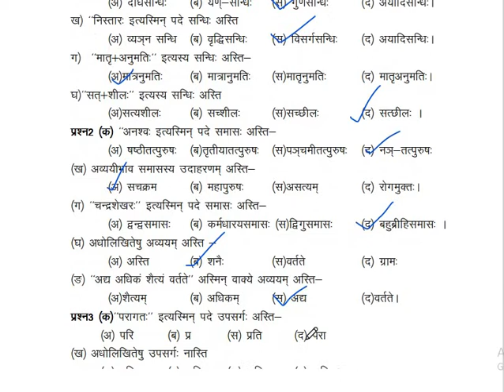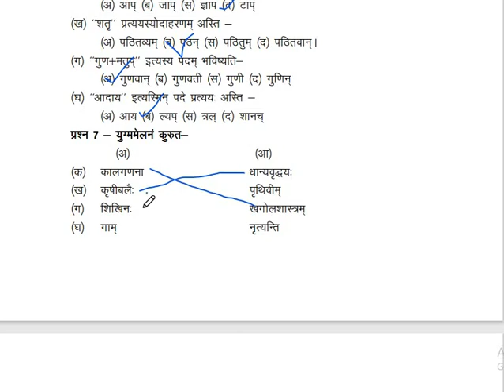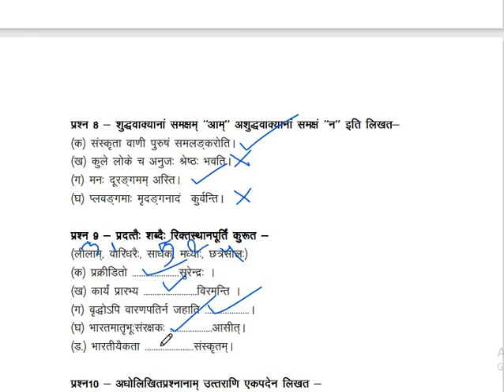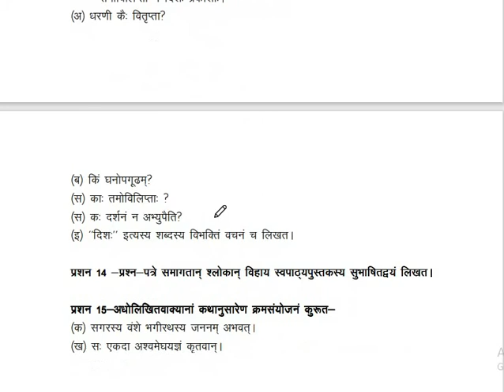Sanskrit Very Very Important Questions Of Class 12th MP Board Exam 2022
Sanskrit Very Very Important Questions Of Class 12th MP Board Exam 2022 ,  MP Board Class 12th Exam Paper Sanskrit Questions With Answers |

एमपी बोर्ड परीक्षा कब होगी | 10वीं और 12वीं की परीक्षाएं 12 फरवरी 2022 से शुरू होंगी

MPBSE Class 12 History Sample Paper 2021-22 With Answers

500 Word Essay On A Future Without Plastic In English